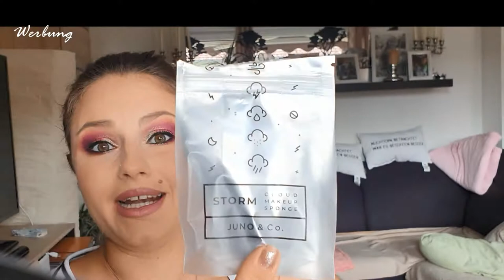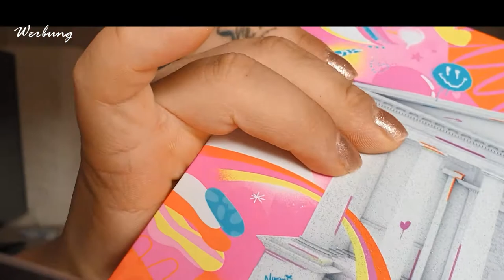Haul| Beauty Bay Oktober